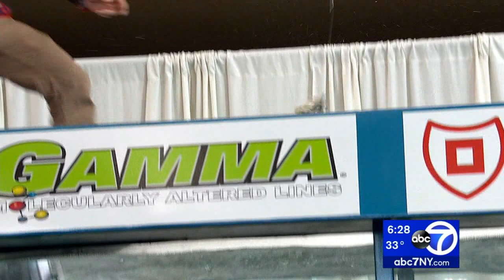Field Trip: Getting wild with hunting, fishing, birds of prey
Hunting, Fishing, Birds of Prey? You get a little bit of everything at the the Progressive Insurance World Fishing & Outdoor Expo.

The expo is celebrating 42 years as the region's biggest fishing, hunting and travel event, returning to Suffern, New York's Rockland Community College February 28-March 3.

The 2019 Outdoor Expo will feature a diverse selection of boating and outdoor vendors and speakers, with more events than ever before to cater to outdoors enthusiasts of all ages and experience levels.

NEW HERE? –